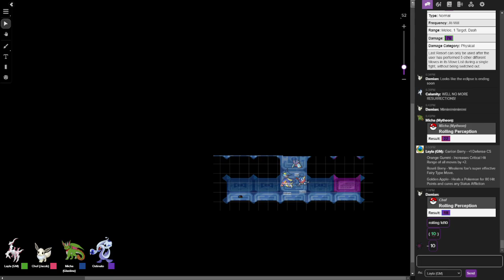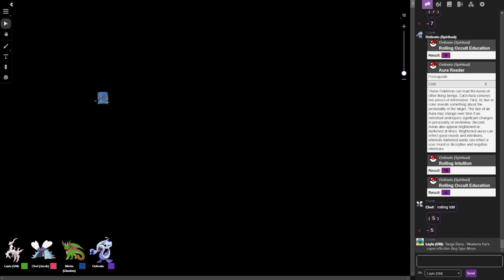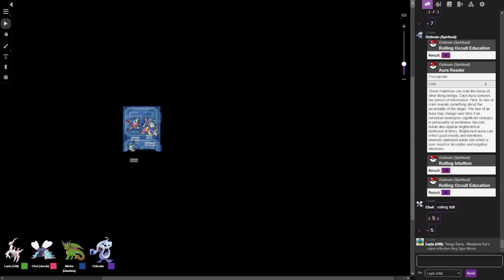Into the Ruins - Pokémon Mystery Dungeon: The Golden Sea Campaign Episode 230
Let's go for a swim, shall we?

Cast
Layla Pagán as The Game Master
Jacob Mendelsohn as Chef the Toxapex
Glastine Russell as Micha the Mytheon
Jack Blankenship as Ostinato the Eelektross